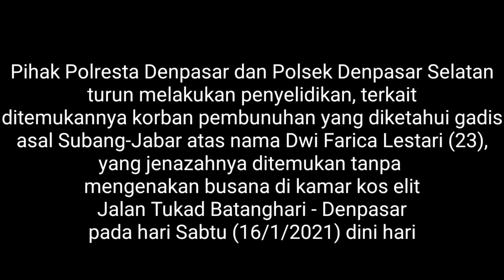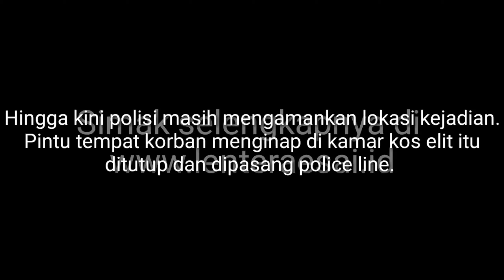KRONOLOGI DITEMUKANNYA DWI FARICA LESTARI DI KAMAR KOS ELIT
Denpasar, LenteraEsai.id – Pihak Polresta Denpasar dan Polsek Denpasar Selatan yang turun melakukan penyelidikan, belum dapat memastikan motif pelaku melakukan pembunuhan terhadap korban Dwi Farica Lestari (23), yang jenazahnya ditemukan tanpa mengenakan busana alias bugil.

Dwi Farica Lestari, seorang perempuan yang berasal dari Dusun Karang Anyar, RT/RW 018/003, Desa Kebon Danas, Kecamatan Pusaka Jaya, Kabupaten Subang, Jawa Barat, ditemukan tewas di lantai II rumah kos-kosan atau penginapan Thailia Homestay di Jalan Tukad Batang Hari X Nomor 12, Lingkungan Banjar Kangin, Kelurahan Panjer, Kecamatan Denpasar Selatan pada Sabtu (16/1) dini hari.